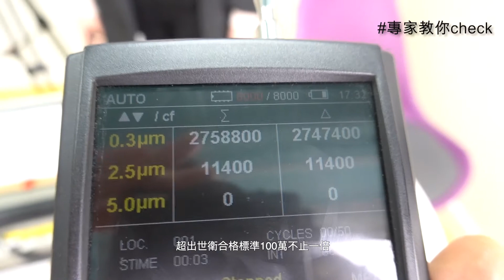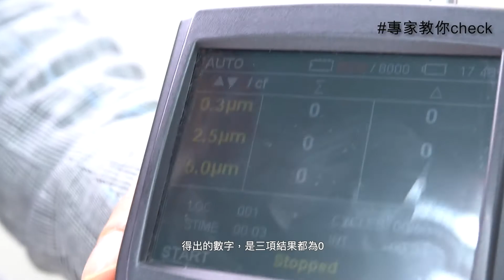【PH Sweet Home】獨家空氣實測 屋企結果超晒標！